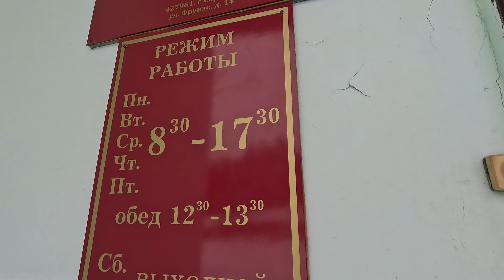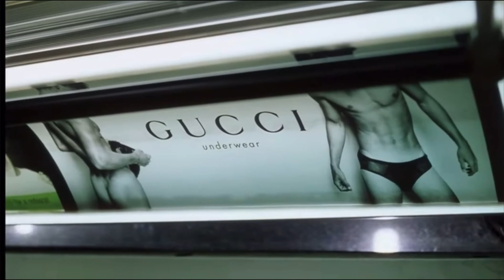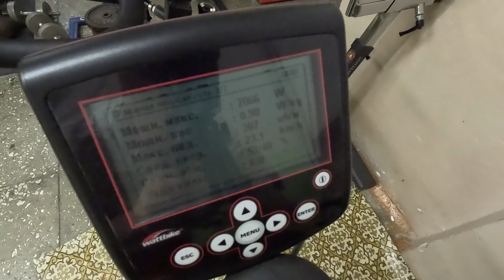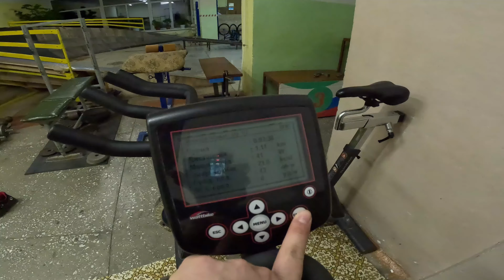СКОЛЬКО ПОДНИМЕТ ВЕЛОСИПЕДИСТ-СПРИНТЕР ?! СКОЛЬКО WATT ВЫДАСТ ШОССЕЙНИК В 52 ГОДА?! БМХ в Сарапуле.